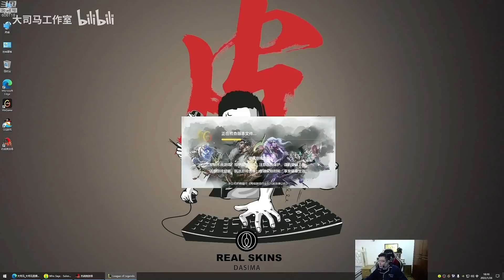【大司马】库奇：中单先攻双修流飞机，超大劣势1/5地狱开局不要急，三件套一成型一发大火箭直接掉半血，这伤害谁能顶得住！